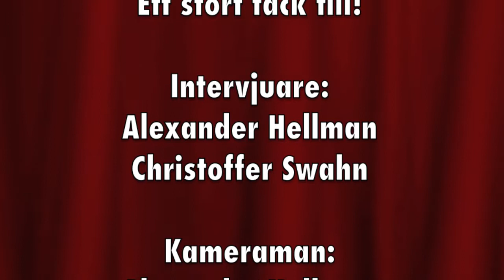Intervjuer IF Mölndal Fotboll FC Heden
Intervjuer med spelare efter 2-0 vinsten mot FC Heden